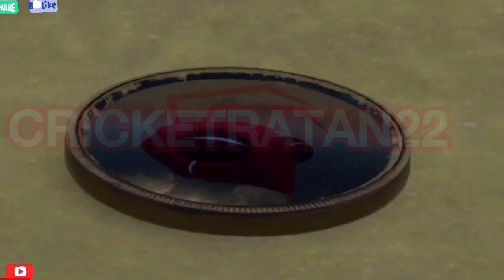Nail-biting finish RCB vs CSK: Can CSK make 29 off 6? | CRICKET 22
CSK VS RCB IPL 2024 NEW TEAMS  1 OVER MATCH IN CRICKET 22 - cricketratan22